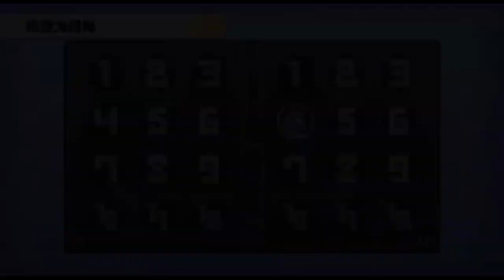¿Un Gran Comienzo?-DonReseñasXD(Yo Kai Watch)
Después de casi 3 meses,he vuelto,y he vuelto a lo grande.
Si bien,hay un par de detalles que olvidé mencionar y un par de errores,lo lamento mucho,no hacía reseñas desde hace tiempo.
Pero...hasta ahora ha sido mi reseña favorita,y la que más tiempo me ha llevado hacer.
Atte DonReseñasXD

CREDITOS